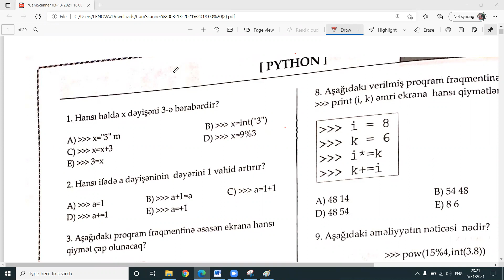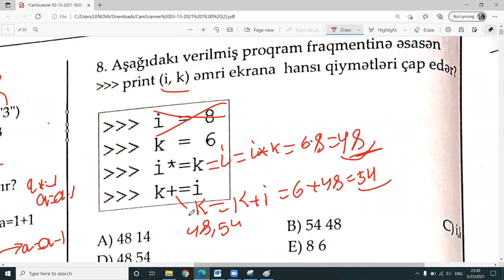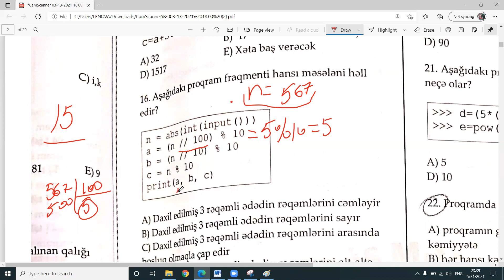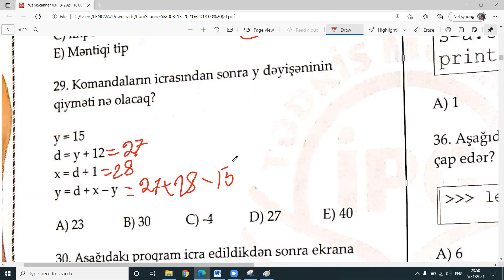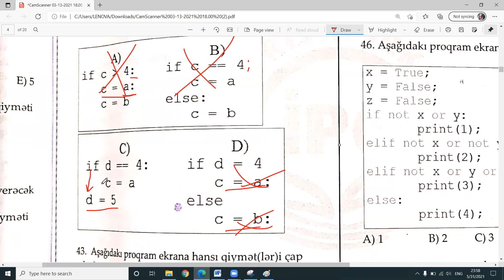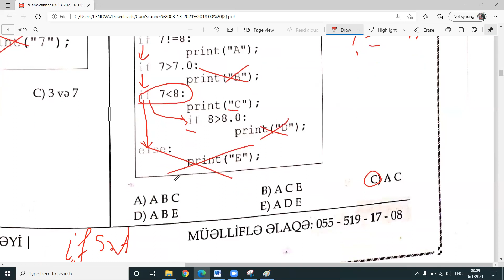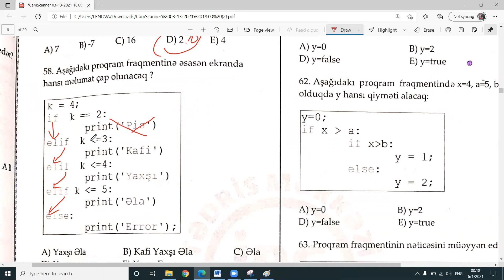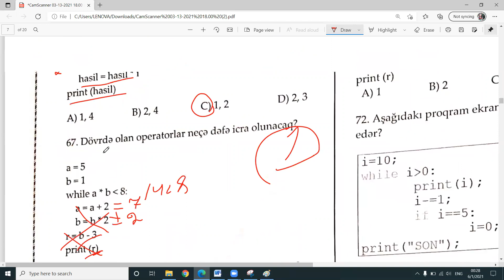✅IPG PYTHON Testlərinin İzahı 1-70✅